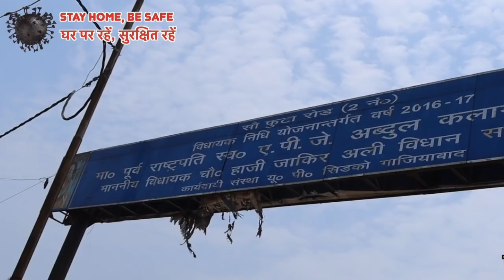मजदूरी नही मिली अब कैसे जाए घर Eid Ke Liya Kuch Kam Kiya Hain | Mushahid Khan Video | Helping Videos